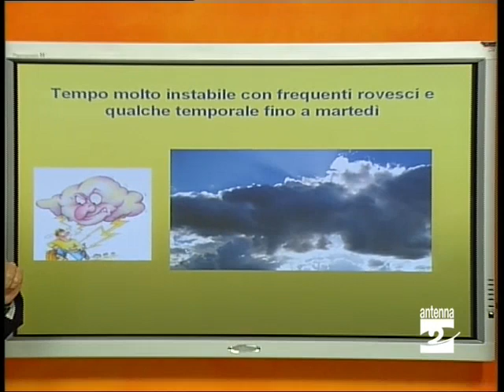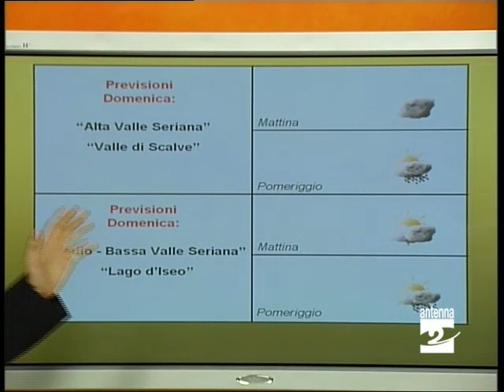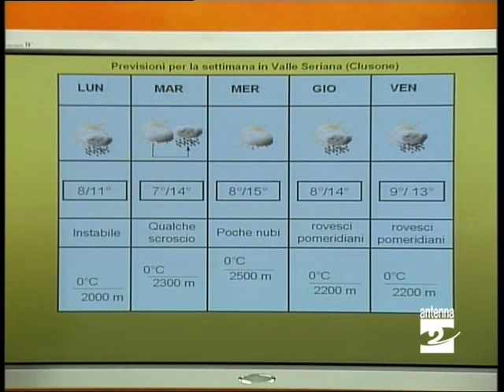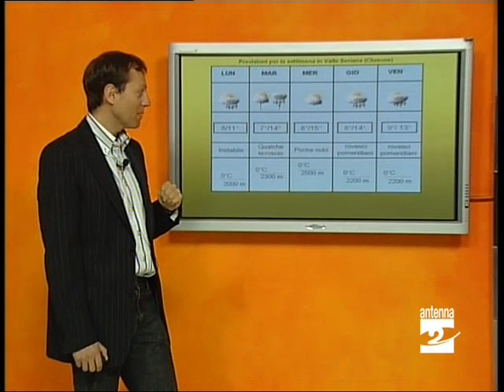Previsioni meteo 19/24 aprile Valle Seriana Antenna 2 TV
Previsioni meteo 19/24 aprile in Valle Seriana a cura di Matteo Lacavalla del Centro CESI ricerca di Milano - Antenna 2 TV